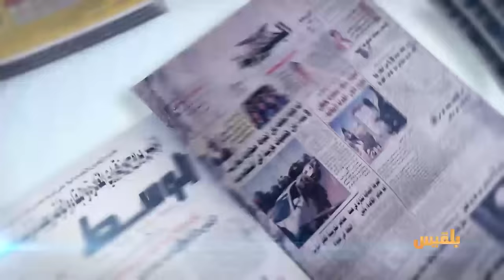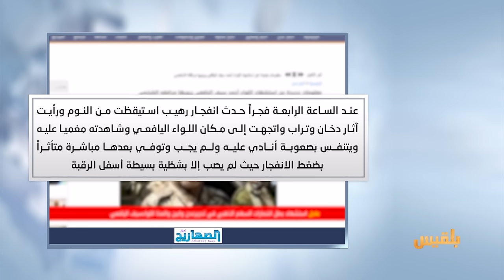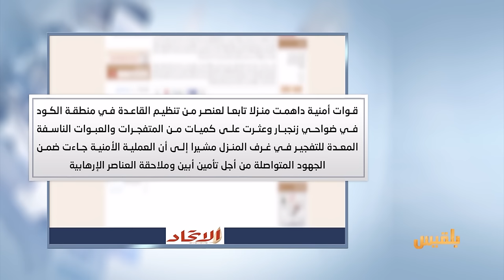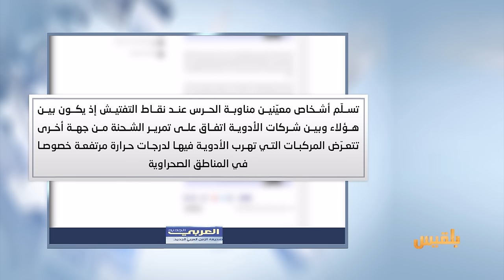كشك الصحافة | 23 - 2 - 2017 | تقديم : سالم باحمران